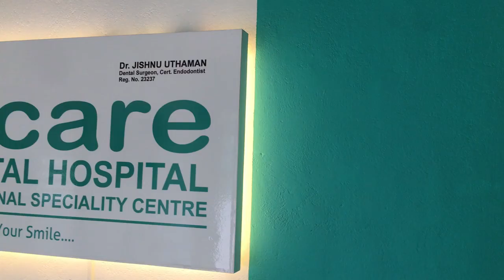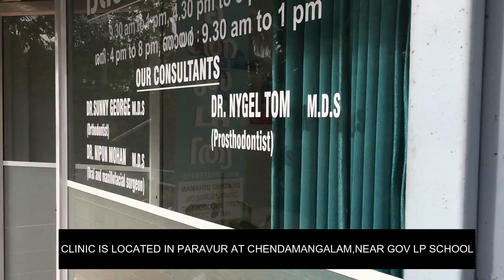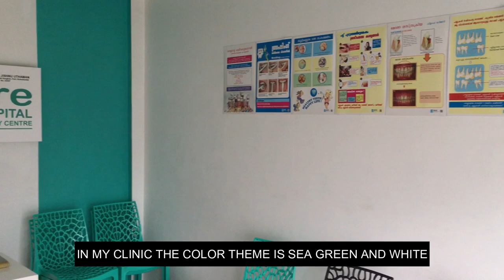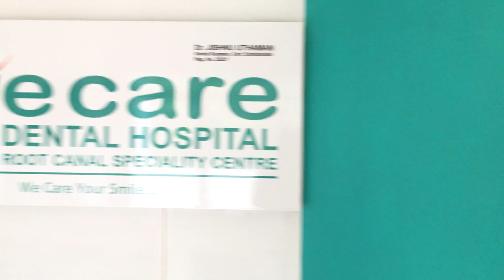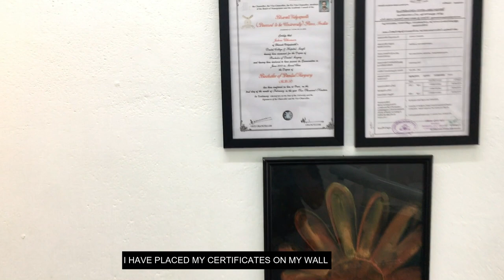DENTAL CLINIC INTERIOR|PART 1|COMPLETE GUIDE FOR DENTAL CLINIC SETUP IN MINIMUM BUDGET|BY DR.JISHNU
Beginner’s Guide to Establish a Dental Clinic in India
BY DR.JISHNU UTHAMAN, KERALA